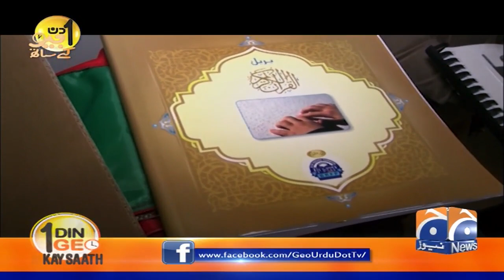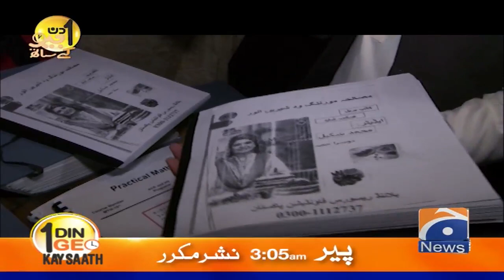What is the Most beautiful Thing in Life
Aik Din Geo Ke Sath | Syed Yawer Abbas Bukhari (Minister Social Welfare & Bait-ul-Maal Punjab, MPA PTI, PP-1, Punjab & Chairman Public Accounts Committee, Punjab) | 2nd January 2022

Syed Yawar Abbas Bukhari is a Pakistani politician who has been a member of the Provincial Assembly of the Punjab since August 2018 and Provincial Minister for Baitul maal and social welfare since December 2020. He has been an active member of PTI. He comes from a well known Syed Family of District Attock. He is an educated and learned person well known for his social services. Currently, he is the Chairman of the Public Accounts Committee of Punjab apart from a few other important committees.

Political career
He was elected to the Provincial Assembly of the Punjab as a candidate of Pakistan Tehreek-e-Insaf from Constituency PP-1 (Attock-I) in 2018 Pakistani general election.[2]

In December 2020, he was inducted into provincial cabinet of Punjab and appointed as Provincial Minister of Punjab for Bait-ul-Maal and Social Welfare.[3]